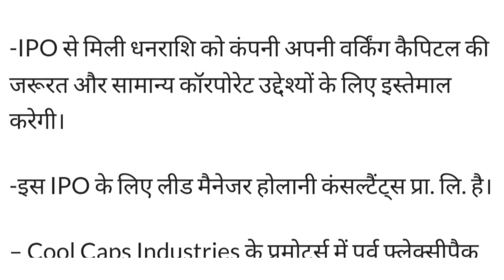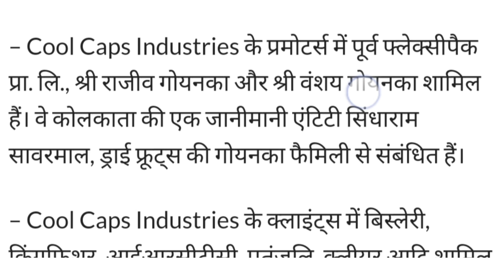Cool Caps Industries IPO 🛑 IPO की सारी जानकारी 2 मिनट में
Stock Market Shock Market भी है भाई !

Hello Investers
🇮🇳stock market related guidance
and vice versa etc...

अगर आप किसी भी शेयर का फुल Analysation चाहते हो तो Comment Section में बोल सकते हो

Timing:
Daily Routine Video's Uploded

Pls Help To Make A Huge Family Of Stock Bull Crypto King